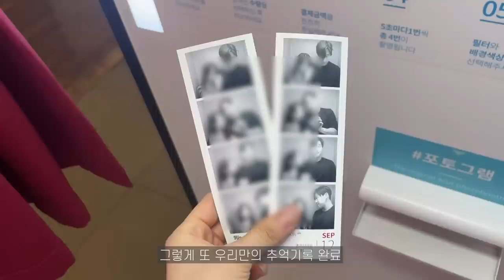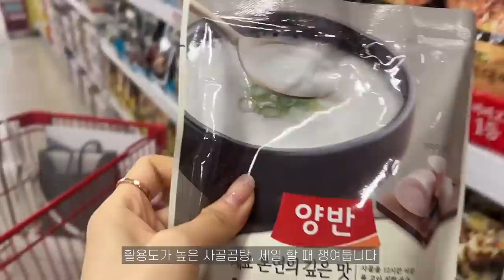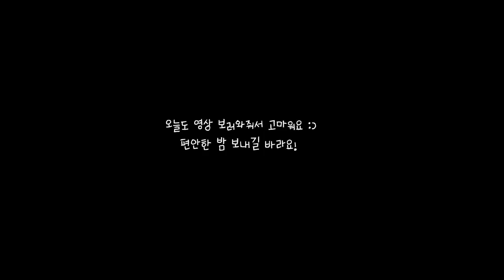vlog | 추석연휴 동안 내가 먹은 것들...🍜🍔🍞🥩시금치페스토파스타, 김치등갈비찜, 해물라면 먹고 작업하며 보낸 연휴, 한옥카페에서 복숭아파르페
시금치페스토 | 시금치파스타 | 시금치페스토파스타 |
김치등갈비찜 | 해물라면 | 복숭아요거트 | 복숭아파르페 |

✔️착장 정보

#1 00:31
 Top : 브이넥니트 - 오트밀.

#2 08:00
 Top : 맨투맨 - 라벤더

#3 14:30
Top : 맨투맨 - 오트밀

#4 18:35
Top : 브이넥니트 - 핑크